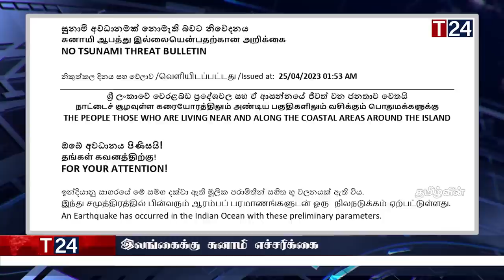மதிய நேர பிரதான செய்திகள் 25.04.2023 | Today Sri Lanka Tamil News | T24.News - Main Tamil News.